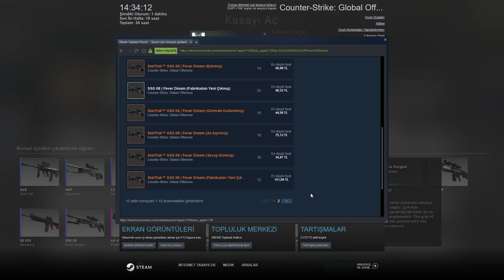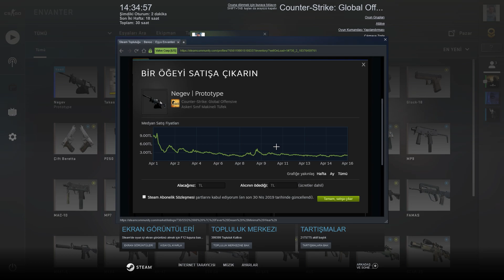PRİSMA CASE 2 AÇTIM FAKİR OLDUM!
Arkadaşlar öylesine bir videodur 30 TL bayıldım ve kasa açtım fakir oldum çıkarttığım silah 2 TL sizlerlede paylaşmak istedim güzel ve eğlenceli bir video oldu iyi seyirler.

Merhaba Ben Berat Akkoç , Kanalımda oyun gaming , eğlence , challenge , komedi , şaka , şarkı , vlog , montaj , tepki ve benzeri bir sürü  video paylaşıyorum. Bunları yaparken çok eğleniyorum ve bir çok komik anlar eğlenceli anlar yaşıyorum.